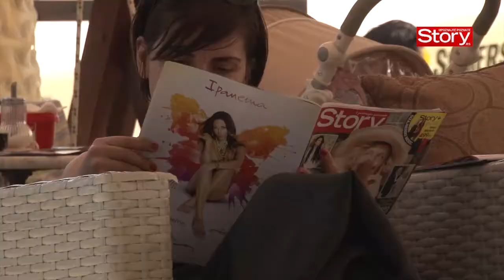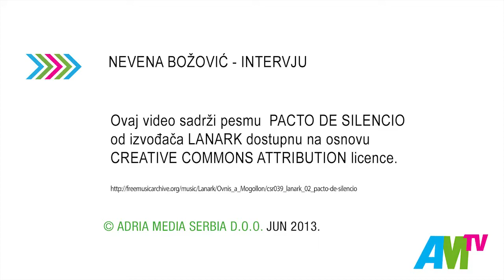Nevena Božović: Imam novi singl i singl sam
Pevačica Nevena Božović govori o saradnji sa Aleksandrom Kovač i otkriva u kakvom je odnosu sa glumcem Bojanom Perićem.